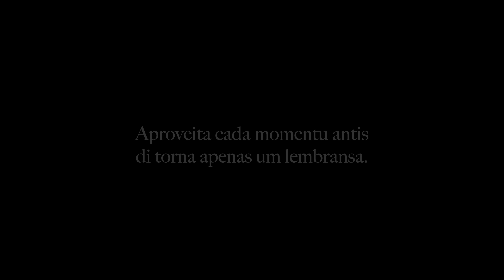Jennifer Dias - Sufri | Official Video | Prod. BeatsBySV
Jennifer Dias a cantora dos hits Loco, Acerta, Love U, I need you so, Roçaré, Então é o quê.

Lyrics by Jennifer Dias
Video by Rod Taumata

Music video by Jennifer Dias performing Sufri.

LYRICS

N kré lembra cada momentu
N durmi ku bu plovu
Tempu roba bu cheiru pocou a pocou

2h22 minutu
So pensa na bo
N ta xinti bu presença dentru nha petu

Oh nha maë N ta sufri
Acredita ki sem bo mi N sa ta sufri
Nha Corason ka ta aguenta mas
Dor kin ten sa ta maguan
Mo kin ta fazi
Sera ki dipos di chuva tem sol

Cada minutu
Cada dia
Cada passu
Cada lagua ki ta caï
Cada sonhu kin ta fasi
Cada luta
Bu surisu
Kel saudadi ta matan
Infrenta o mundu
É difficil
Tao dificil

N kré para tempu
Djobeu sem limiti
N ka precisa di mas nada
1 sugundu ku bo tao longi di mi
Ta parci um eternidadi

N ka ta consigui controla kel dor
N ka ta consigui nen sin tenta ignoral
Miliar di vez por dia N ta pensa na bo
Miliar di vez por dia N ta tenta lembra
N podi fica xintadu duranti horas so na djobi bus fotos
So pa alevia nha dor

Cada minutu
Cada dia
Cada passu
Cada luta
Bu surisu
Infrenta o mundu
É difficil
Tao dificil sem bo

Sufri
N ka kré mas x 2
Sufri